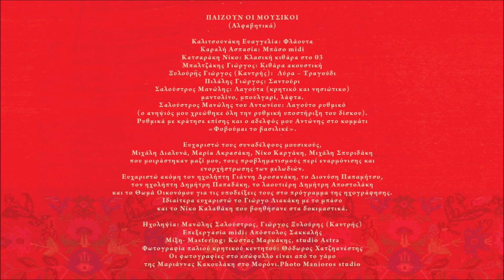ΛΟΓΙΑ ΣΤΕΡΝΑ - ΜΑΝΩΛΗΣ ΣΑΛΟΥΣΤΡΟΣ - ΓΙΩΡΓΗΣ ΞΥΛΟΥΡΗΣ (ΚΑΝΤΡΗΣ)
Λόγια στερνά (Τραγούδι)

Ένας γονιός καλογονιός, με νιάτα ανρειωμένα
και τιμημένα γερατειά , λέει στερνά του λόγια
γιε μου και κανακάρη μου, ως έδιαξα να διάξεις
έχε την πόρτα ανοικτή, σε εδικούς και ξένους
Σύντρεμε των ανήμπορω(ν), διαβάτες να κονεύεις
Το δίκιο να το προσκυνάς , στ’ άδικο να μανίζεις
Καλές φιλιές, να τσι τιμάς, κάλπικες κάνε πέρα
Τσι ξένους τόπους, τίμα τσι, να χει τιμή ο δικός σου
Όπου θωρείς την έχθρητα, φιλιές θεμέλιωνέ τος
Κι αν κινδυνέψει  η χώρα σου, τ΄άρματα πρώτος ζώσε
Ό,τι  φρουκάστηκες  υγιέ, ποτέ σου μη ξεχάσεις
Να ‘μαι  ο πια περήφανος, στον κόσμο που θα πάω.

Μ.Σ.

Περιεχόμενα:
1. Ερωτευμένος άνθρωπος (συρτός) 4:22
2. Δε μας (ε) βάνει και τσι δυο (τραγούδι) 4:30
Στίχοι: Αντώνης Καράτζης
3. Ψιλή βροχή η αγάπη σου (συρτός) 4:03
4. Στεριές και θάλασσες (καλαματιανό) 3:52
Στίχοι: Χαρίδημος Σιγανός
5. Φοβούμαι το βασιλικέ (συρτός) 4:21
Μουσική: Μανώλης Σαλούστρος
Στίχοι: Βέρα Σουλτάτου Ξυλούρη
6. Θε μου παράξενος σεβντάς (τραγούδι) 5:52
Μουσική: Μανώλης Σαλούστρος
Στίχοι: Μίχαλος Δραμουντάνης
7. Ήρθες από το πουθενά (συρτός) 3:19
Μουσική: Μανώλης Σαλούστρος
Στίχοι: Βασίλης Βιτώρος Βίγλης
8. Ζωή και θάνατο σκορπάς (αργός συρτός) 4:51
Μουσική: Μανώλης Σαλούστρος
Στίχοι: Σταυγιαννουδάκη Ευαγγελία
9.  Δε θέλω εγώ τέτοιες φιλιές (τραγούδι) 6:31
Μουσική: Μανώλης Σαλούστρος
Στίχοι: α) Γιάννης Βάρδας, β) Αντώνης Μαυρόκωστας
10. Μικρό παιδί ο έρωτας (Μορονιανός συρτός) 6:12
Μουσική: Μανώλης Σαλούστρος
Στίχοι: Αντώνης Καράτζης
11. Λόγια στερνά (τραγούδι) 4:28
Μουσική: Μανώλης Σαλούστρος

(Αλφαβητικά)

Καλιτσουνάκη Ευαγγελία: Φλάουτα
Καραλή Ασπασία: Μπάσο midi
Κατσαράκη Νίκο: Κλασική κιθάρα στο 03
Μπαλτζάκης Γιώργος: Κιθάρα ακουστική
Ξυλούρης Γιώργος (Καντρής):  Λύρα – Τραγούδι
Πιλάλης Γιώργος: Σαντούρι
Σαλούστρος Μανώλης: Λαγούτα (κρητικό και νησιώτικο)

Ευχαριστώ ακόμη τον ηχολήπτη Γιάννη Δροσανάκη, το Διονύση Παπαμήτσο,
τον ηχολήπτη Δημήτρη Παπαδάκη, το λαουτιέρη Δημήτρη Αποστολάκη
και το Θωμά Οικονόμου για τις υποδείξεις τους στο πρόγραμμα της ηχογράφησης.
Μανώλης Σαλούστρος

Ηχοληψία: Μανώλης Σαλούστρος, Γιώργος Ξυλούρης (Καντρής)
Επεξεργασία midi: Απόστολος Σακκαλής
Μίξη- Mastering: Κώστας Μαρκάκης, studio Astra